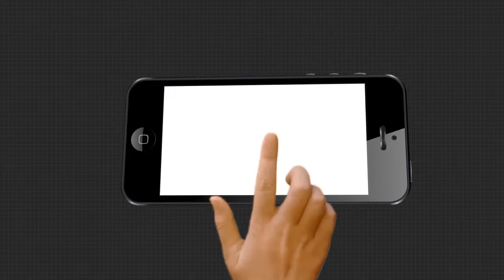ଆଲବମ ଅଭିନେତ୍ରୀ ଦୀପା ସାହୁଙ୍କ ମୃତ୍ୟୁକୁ ନେଇ ଶୁଣନ୍ତୁ କଣ କହୁଛନ୍ତି ଏଲିନା | Album Actress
ଆଲବମ ଅଭିନେତ୍ରୀ ଦୀପା ସାହୁଙ୍କ ମୃତ୍ୟୁକୁ ନେଇ ଶୁଣନ୍ତୁ କଣ କହୁଛନ୍ତି ଏଲିନା.